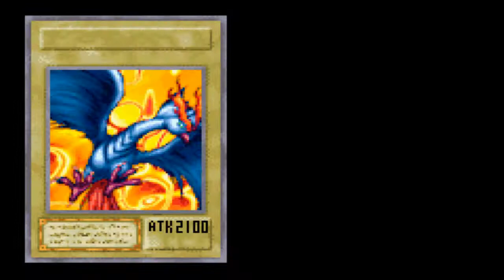Detonado Yu-Gi-Oh! The Eternal Duelist Soul - Ep.27 - National Championship 2° Round! (Duelo 2/4)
Yu-Gi-Oh! The Eternal Duelist Soul é um jogo da série Yu-Gi-Oh! que foi produzido pela Konami Computer Entertainment Japan e publicado pela Konami Corporation para a plataforma Game Boy Advance, inicialmente no ano de 2001 (apenas no Japão), e posteriormente nos 2 anos anos seguintes para outros locais ao redor do mundo, em 2002 (Estados Unidos) e em 2003 (Europa).

 A jogabilidade é semelhante às regras de duelo padrão, exceto pelo o Side Deck, que permite o uso de pelo menos 15 cartas adicionais para troca durante duelos específicos e a maneira de conseguir as cartas para seu Deck, de modo que poderia ser feito através de duas formas: trocando cartas com seus amigos conectados em Cabo Link ou a partir de uma escolha de Booster Packs ao fim de cada vitória conquistada em duelos individuais contra a CPU (com algumas exceções em eventos).